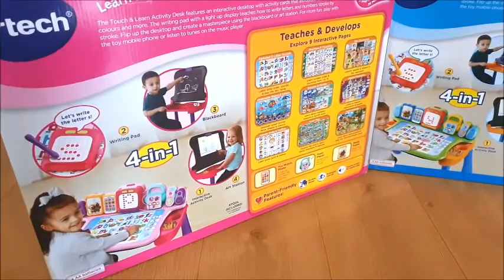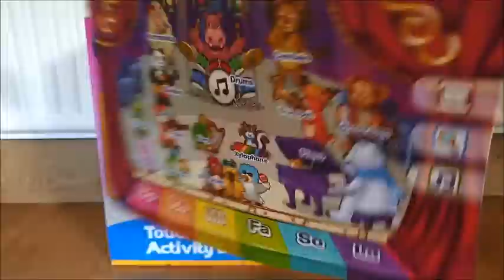Vtech Touch and Learn Activity Desk l Toy Review l Pink 4-in-1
Vtech Touch and  Learn Activity Desk